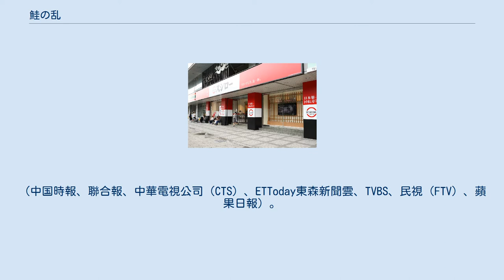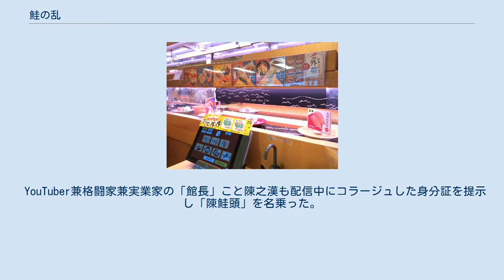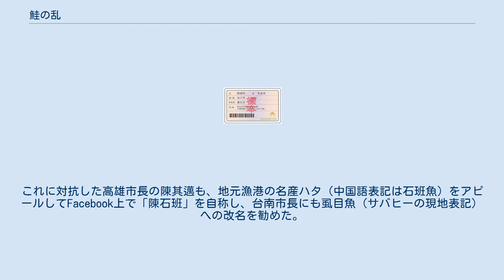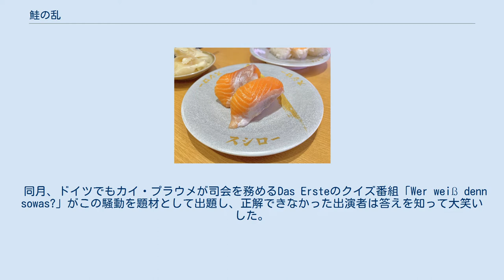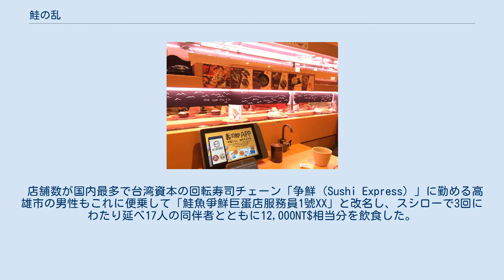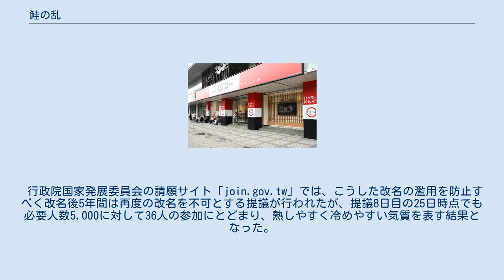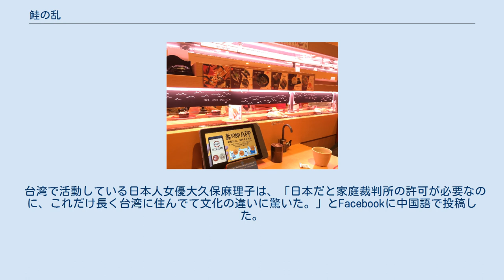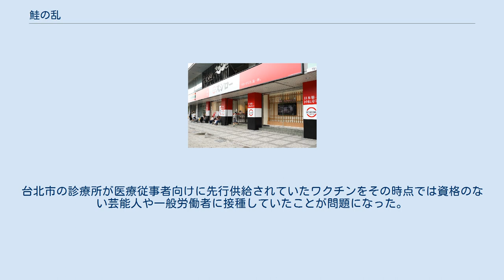鮭の乱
鮭の乱（さけのらん、繁体字中国語: 鮭魚之亂）、またはサケの乱、サーモンの乱は2021年3月に日本の回転寿司チェーン「スシロー」が台湾で行った割引キャンペーンの対象となることを目的として、戸籍上の本名を改名する人物が同時多発的に続出した騒動。
 2021年3月15日、台湾で20店舗（2021年3月時点）を運営する日本の回転寿司チェーン店スシローの現地法人は翌16日から21日の6日間にプロモーション活動として「愛の迴鮭祭（原文ママ）」を告知した。
騒動はこの活動の一環として17-18日の2日間限定で行われた割引キャンペーンに端を発する。
 このキャンペーンは「鮭魚」（鮭の中国語表記）の同音（鮭（注音: ㄍㄨㄟ）は「圭、規、瑰、帰」など、魚（注音: ㄩˊ）は「瑜、妤、於、于、盂、榆、俞、渝」など）あるいは同字が姓名に含まれている顧客が有効な身分証を提示することで、 となるものだった。
対象となるのはイートインのみで、割引が適用される顧客1人につき同伴者5人まで（最大で1テーブル6人）が認められる。
姓名の同音判定は中国語表記に限られ、日本語で鮭と同音の「酒」や英語訳で同義となる「サーモン」などの外国語は対象外。
 このキャンペーンが拡散されると、ネット上では本名を「鮭魚」に改名した自分の身分証をアップロードする者が出現し、同時に3人が「鮭魚」へ改名したケースまで報道されると、バンドワゴン効果もあってそれに続く者が相次いだ。
台湾メディアはこうしたキャンペーン目当てでの改名行為を「鮭魚之乱」と称した。
（中国時報、聯合報、中華電視公司（CTS）、ETToday東森新聞雲、TVBS、民視（FTV）、蘋果日報）。
キャンペーンが終了すると改名した人の多くは元の名前に戻す手続きを済ませたが、これは即ちスシローの無料特典を受けるためだけに生涯で3度行使できる台湾の改名制度を2度も利用したことになる。
本名を元に戻すことについても、産まれた川に遡上する鮭になぞらえて「鮭魚洄流」（サーモン・ランの意）と報じられている。
 中華民国（台湾）の姓名条例の条文および司法院大法官の解釈では特殊要因による改名は3度まで保障されているため、1度改名した場合でも元に戻すことができる。
なお未成年時の場合は、本人ではなく親権者のみ改名手続が可能。
2015年までは2度が上限だったが、不便を訴える市民の声を反映して、2015年5月5日に上限を3度に引き上げる姓名条例改正案が立法院の三読を通過し、同月20日付で施行された。
 出生時点で両親は風水や占いに基づいて最適な名字を命名することが多く、その後も金運や健康上の理由といった手軽な動機で改名する実態があった。
一家全員が改名するケースもある。
上限改正の潜在的需要は高く、改正前の1年間（2014年2月 - 2015年3月）で2回目の改名を行使していた市民は全国で17,527人とされ、新北市では改正案施行直後の1ヶ月で133人が改名手続を行った。
 第6世代となるIC身分証は2005年末から既に導入されていた。
 改正手続きに要する費用は1回で80ニュー台湾ドル（以下NT$。日本円でも約300円弱）と割安で、行政側は引き留めるのための声掛けはするものの、最終的には本人の意思が尊重されるため、理由を根掘り葉掘り訊ねられたり拒否されるケースは少ない。
また1回の手続で戸政事務所はIC身分証の再発行や戸籍名簿の修正のほかに、約20ヶ所の各行政機関への改名通知を行うが、平時では当日中に1人30分程度で完了する。
また、申請先は必ずしも本人の出生地や居住地とは限らず、越境しての手続も可能。
割引キャンペーン前夜の3月16日、夜間業務がない台北市在住の青年3名が、夜間でも申請可能な近隣の新北市三重区にある窓口まで出向き、全員が「鮭魚」入りの名前に変更していった。
 以上のことから、日本と比べた場合は比較的低コストかつ短時間での改名が可能となっているため、今回の場合は本名を元に戻すつもりであっても、2回分の手続費用160NT$を負担するだけで数千NT$相当の寿司が無料で享受できることになる。
 ただし、地方政府として戸籍情報を管轄する各県市の戸政事務所は「元の名前に戻したとしても戸籍上では一生その改名履歴は残される」と注意喚起をしたほか、改名した者が実際に交通事故を起こしたことで、「事故処理は改名時の本名でなされるため、事...